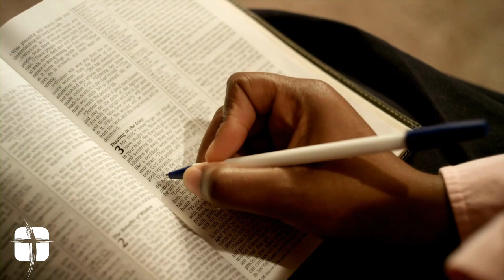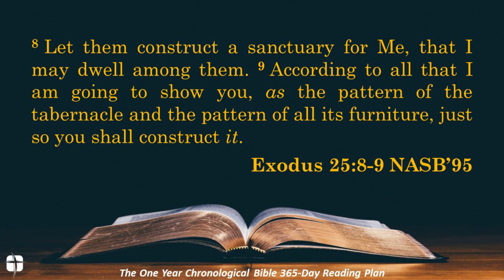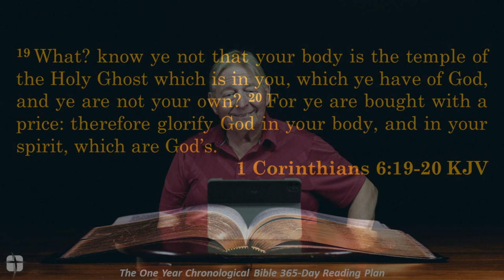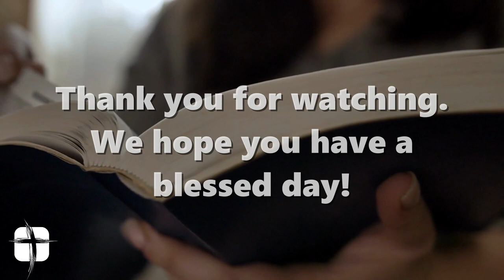Daily Connection with Brother David Turner for 2/9/24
Welcome to today's Daily Connection! Where we get into the Word, and more importantly, the Word gets into us!  Today, Brother David Turner finishes our week of videos for "The One Year Chronological Bible 365-Day Reading Plan" looking at Exodus 25, 26, 27 & 28.

Saturday Reading (Day 41):  Exodus 29. 30 & 31
Sunday Reading (Day 42):  Exodus 32. 33 & 34